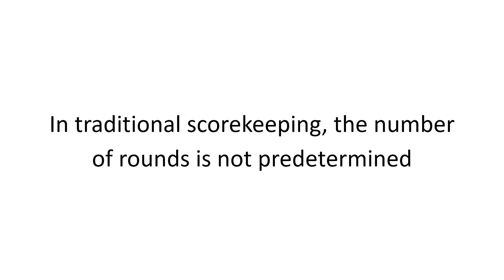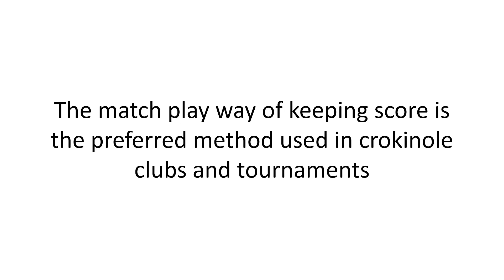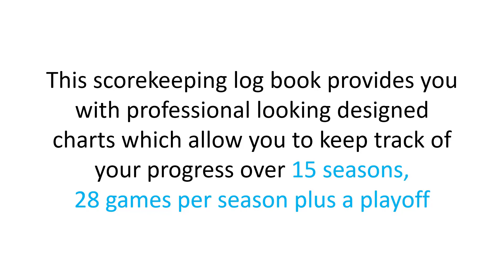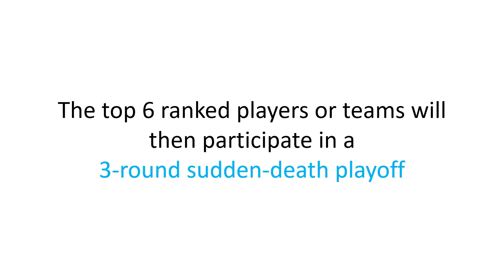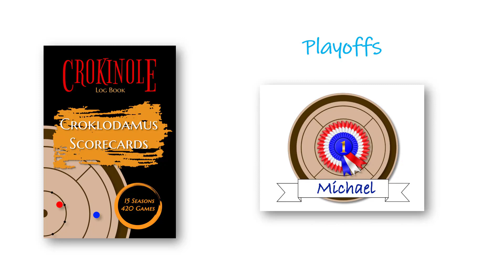Crokinole Scorecard Log Books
Want to be part of the crokinole sensation sweeping the country? Looking for a no-nonsense get-to-the-point guide to the great Canadian game of crokinole?

Then follow Crokinole 101 and enjoy the mini tutorials on everything crokinole.

Or you can purchase CROKINOLE: The Illustrated Guide a hands-on guide with over 200 illustrations.

Traditional Crokinole Scorecards Log Book
shorturl.at/oxMSY
Crokinole Match Play Scorecards Log Book
shorturl.at/auGY3
Croklodamus Scorecards Log Book
shorturl.at/mJ278